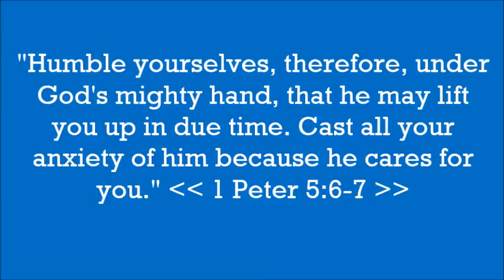Cartwheels and Pinwheels~ 2016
12-4-16 :)
Scores:
vault: 8.25
bars: 8.85 (3rd place)
beam: 8.85 (3rd place)
floor: 8.725
AA: 34.675
First off, I'd like to thank my amazing parents, my teammates, and everyone who came to support me and my gymnastics. I love you all so very much and I appreciate you all for being there for me throughout this roller coaster to getting here. Secondly, wow. This was such an amazing meet and weekend. I'm so incredibly blessed to be standing here competing all four events, healthy(besides my hips), and to be so consistent at my first meet of the season. I give all the glory to God because without him helping me and encouraging me through the past few months, I don't know where I'd be. I love this sport and all the amazing people, experiences, and lessons that has come along with it through the years. I hope you enjoyed this video and I can't wait to keep working hard and getting that consistency and confidence :)